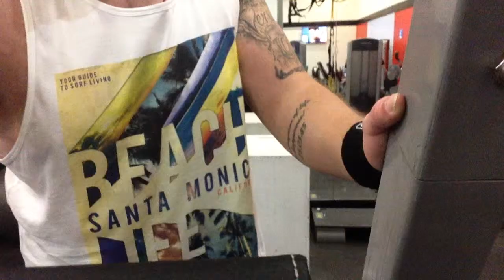Rotator cuff and shoulder rehab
First exercise is a cable internal rotation 10 of these on each arm
10 cable external rotations next for each arm
10 cable straight arm pulldown for each arm
10 cable straight arm pullouts for each arm
10 cable high pullouts for each arm
10 cable high pulldowns for each arm
Note I would use the above exercises as a warm up whenever doing shoulders or chest exercises but also perform these exercises as much as possible as it will result in a more stable shoulder joint.
Next exercise is the cuban rotation 12 x 5 resting 30 secs with a light weight.
Pole internal rotation 4 each direction pull the pole away and grip with the hand moving towards the centre line in front of you.
Pole rear rotation as shown pole behind the back same as above the hand moving towards the centre line grips. Again 4 each direction.
Arm Circles are another warm up allowing the joint to be free hanging keep a straight back and slight bend in the knees allow for 10 circles one direction and 10 the opposite way then swap arms.
Crossbody stretch make sure your supporting arm is above your elbow and not putting pressure on it. Pull it tight and hold for a few seconds 4 on each side.
Elbow flexion i.e. the bicep curl should be lowered and brought up slowly with a light weight to allow the shoulder and the rest of the arm to work properly 3 x 8 per arm. Watch for the movement in my shoulder joint to see the part in plays.
Elbow extension i.e. tri-cep extention again performed with a light weight and for 3x 8 per arm. This move will help stabilise the joint in above the head movements.
Straight arm kickback 3 x 20 per arm. This move is designed to help the muscles on the back that support your shoulder including the rear deltoid.
Standing row 3 x 12 per arm. Again to strengthen the rear of the deltoid and supporting back muscles.
Lying internal/external rotations 2 x 10 per arm. Can be performed with light weight when ready.
*not included lying sleeper internal rotation. Roll onto your side from the position of lying internal/external rotations. Bring the arm on the ground towards your body and press down with the other arm as far as feels comfortable. Repeat 4 on each direction before swapping sides.
Foam roller angels - big deep breath before arching your arms up towards your head exhaling as you go along and getting all the breath out at the top of the movement trying to get your hands to touch the floor or as close as possible. This exercise is to help release and tension in the upper back that may be hampering your shoulder from progressing. To be done 24 times.